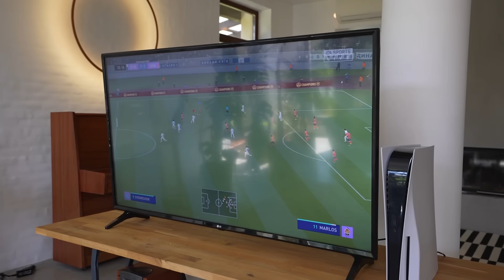ГЛЕНТ СЛОМАЛ НОГУ ! *Пранк над Друзьями*